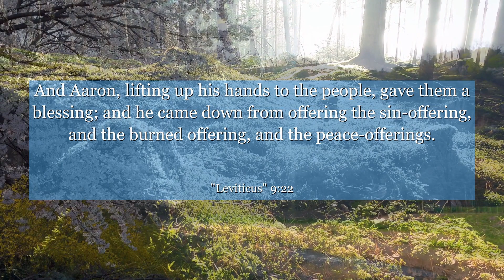Leviticus 9:22 And Aaron, lifting up his hands to the people, gave them a blessing; and he came down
In Leviticus 9:22, discover a powerful moment where Aaron, the high priest, blesses the people after offering sacrifices. This verse teaches us the importance of leadership, humility, and the impact of our words. Join us as we explore the significance of this moment and how it can inspire us to uplift others and embrace our roles as leaders in our own lives. Let this verse remind us of the power of our words to bring blessings and encouragement to those around us. Dive into this profound chapter and unlock valuable insights that transcend religious boundaries.